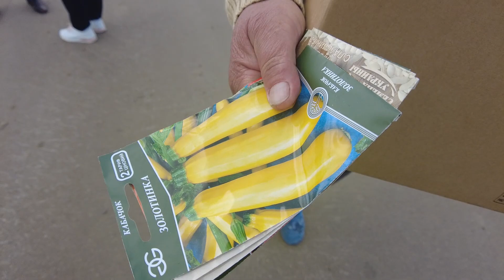Селяни Забуччя Пережили Окупацію І Вже Сіють Городи Співають Червону Калину Біля Зруйнованого Мосту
Вони дуже радіють , коли з ними говорять. Волторніст і воїн Валерій Мірошниченко заграв на своєму духовому інструменті кілька творів на уламках мосту через річку Бучу. Серед іншого - легендарну "Червону калину"